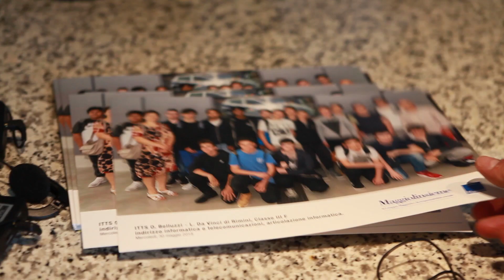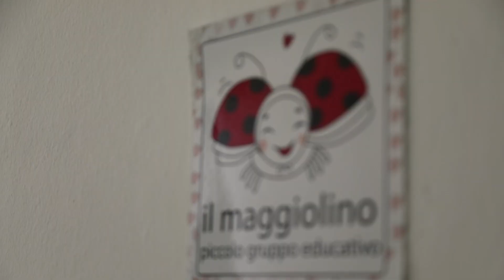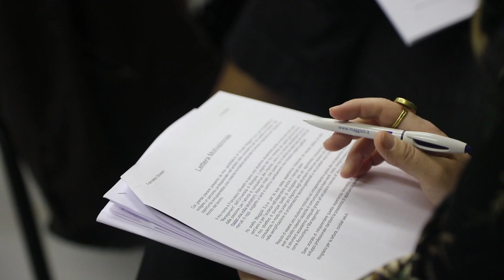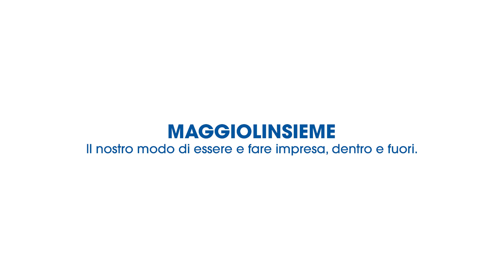MaggiolInsieme - La community del Gruppo Maggioli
MaggiolInsieme è una parola che abbiamo inventato noi per descrivere il modo in cui da oltre cento anni viviamo, giorno per giorno, il lavoro e le relazioni all’interno della nostra comunità d’impresa.

Cura delle persone, spirito di gruppo, fiducia e rispetto reciproci sono i semplici valori che orientano i nostri comportamenti e ispirano le piccole grandi iniziative con cui cerchiamo di rendere più facile, piacevole e arricchente la nostra vita e il nostro lavoro di tutti i giorni.

È anche il modo con cui interpretiamo il ruolo e la responsabilità che, in quanto impresa, siamo chiamati a svolgere per la crescita delle comunità con cui interagiamo e per lo sviluppo dei territori in cui operiamo.

Siamo cresciuti facendo crescere chi ha lavorato con noi e per noi, perché in 100 anni abbiamo capito che è una ricetta vincente.

Promuoviamo la cultura, in tutte le sue forme ed espressioni, perché fa parte del nostro DNA di gruppo Editoriale.

Investiamo sui giovani perché abbiamo un futuro in comune e lo vogliamo sempre migliore.